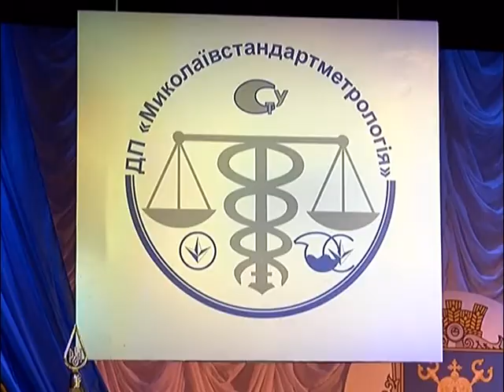Свято працівників стандартизації та метрології 17.10.18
В Миколаєві відбулося урочисте зібрання з нагоди Дня працівників стандартизації та метрології і Всесвітнього дня стандартів.